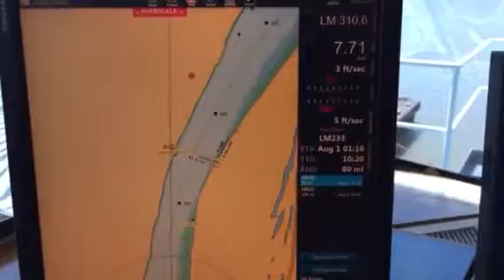S/B on the "BEAST"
46 Loads for the gulf